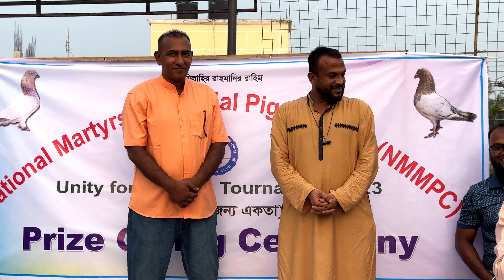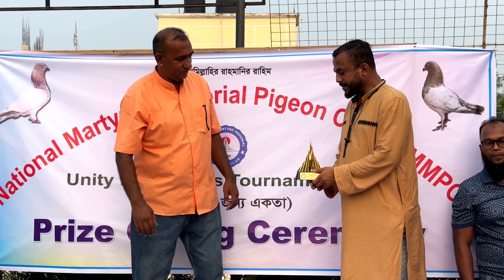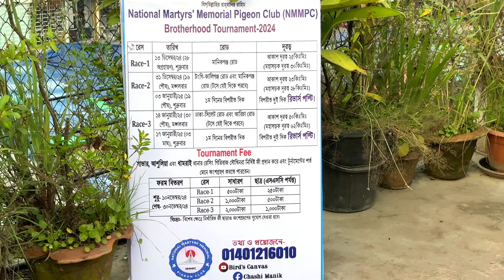Unity for Pigeons Prize Giving Ceremony, RACE-03 (Part-04)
“কবুতরের জন্য একতা” টুর্নামেন্ট-২০২৩ এর পুরষ্কার বিতরণি অনুষ্ঠান (৪র্থ পর্ব)